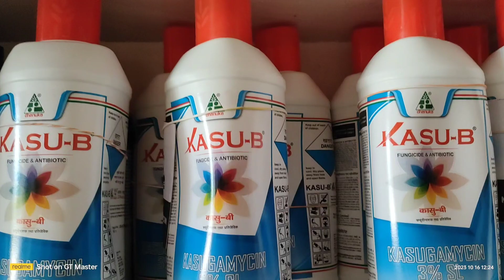🌾Kasugamycin 3% Sl 🌾 Dhankua kasu-B fungicide and antibiotics double combination 🌾 कासु बी 🌾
कसुगामाइसिन 3 एसएल

कसुगामाइसिन 3 एसएल का उपयोग हिंदी में

तेलुगु में कासुगामाइसिन 3 एसएल का उपयोग

Kasu-B Fungicide Price

kasu-b fungicide dose

kasu-b fungicide technical name

Kasu-B dose per acre

kasu-b fungicide uses

Kasu-B Fungicide dose per litre
Kasu-B Antibiotic
kasu-b antibiotic uses in hindi
Kasu-B fungicide uses in marathi
Kasugamycin Fungicide dose per litre pdf
kasugamycin+copper oxychloride